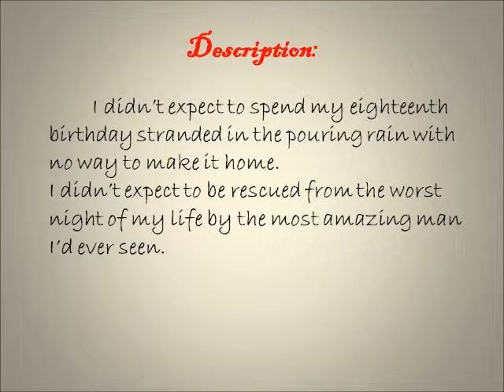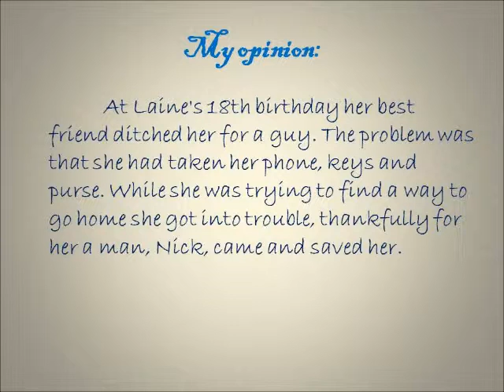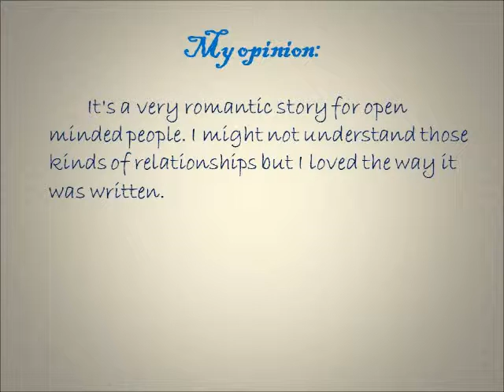Call Me Daddy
my review for the book: Call Me Daddy  by Jade West

Artist: Sandeck